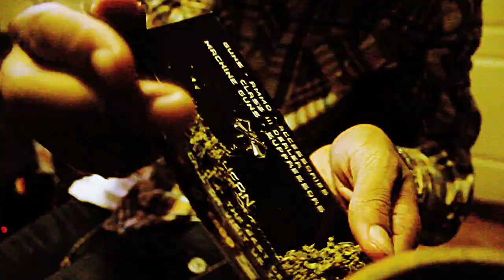Ice Berg - Yes Ima Smoker (Dir.Matthew Hoyos)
"Yes Ima Smoker" track off Strictly for the Streets 2 Mixtape. Directed by Matthew Hoyos of